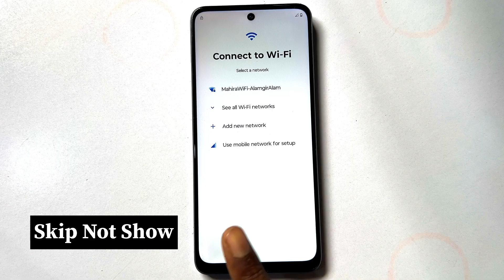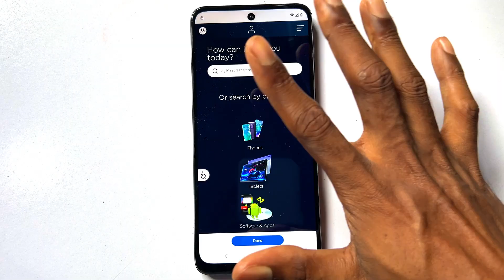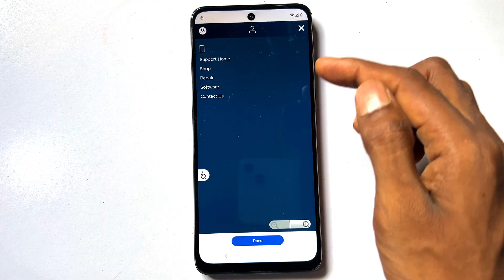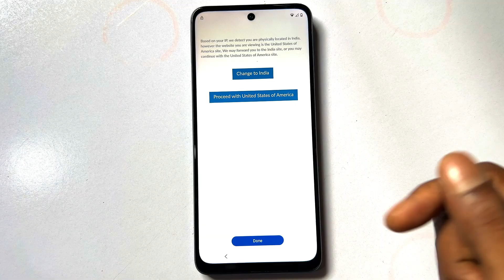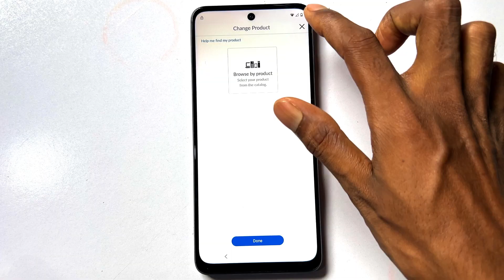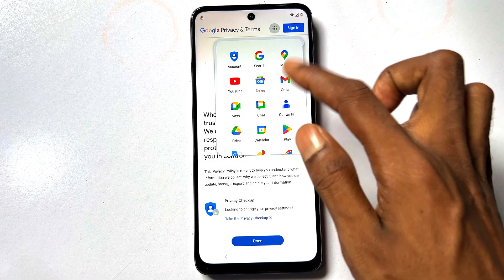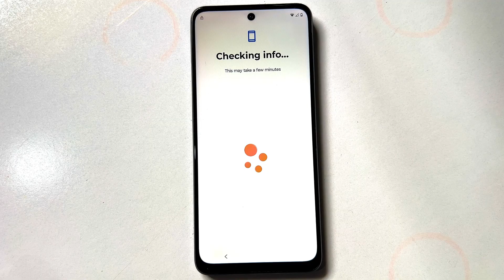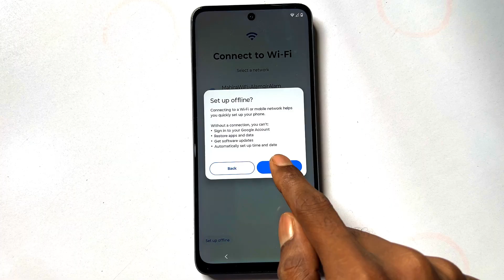New Code - All Moto FRP Bypass 2025 👉 | Android 15 | Motorola FRP Bypass